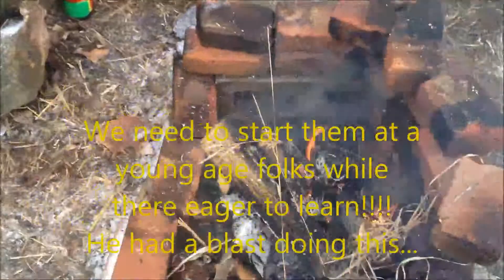Fire making with my Grandson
making a fire with the Grandson